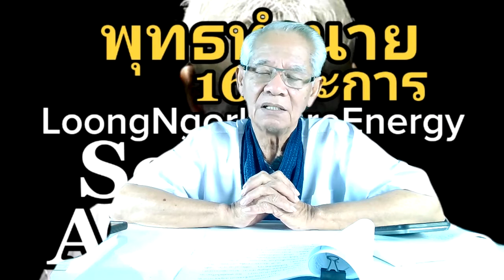ฝูงชนเอาถาดทองราคาแพง ไปให้หมาจิ้งจอก พร้อมเชื้อเชิญให้หมาจิ้งจอก ถ่ายปัสสาวะใส่ถาดทองนั้น7/11/63